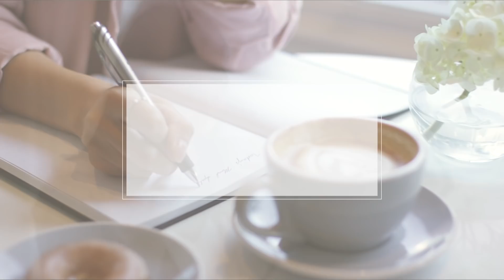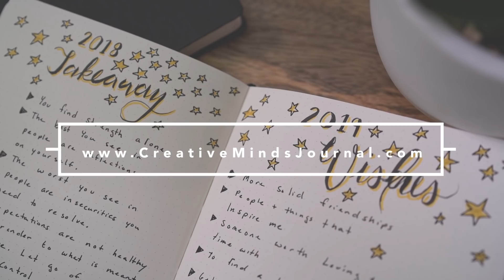3 LIFE CHANGING 2018 TAKEAWAYS TO UPGRADE YOURSELF | ANN LE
Here are 3 LIFE CHANGING 2018 TAKEAWAYS YOU SHOULD KNOW  and carry on with you into 2019.

Last week I shared with you my January 2019 Journal set-up. Part of the spread, I made a 2018 Takeaway list and it inspired me to talk about my 3 favorite takeaways. If you're looking for change it starts with an open mind.  Open your mindset to receive new information, ideas, and perspectives. Today I share with you some takeaways that have helped me grow into a better version of myself spiritually, physically, and in my overall life. These are all great self-development/awareness practices you can do to find clarity in your life.

🌀 FACEBOOK: AnnLeStyle and Creative Minds